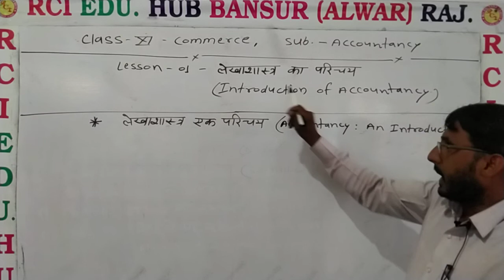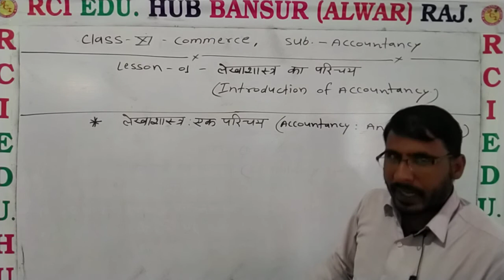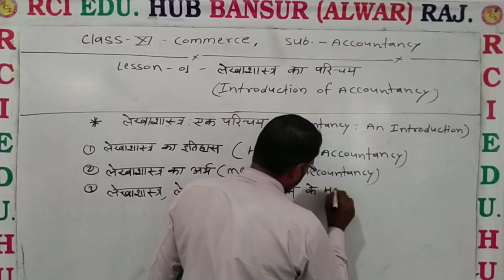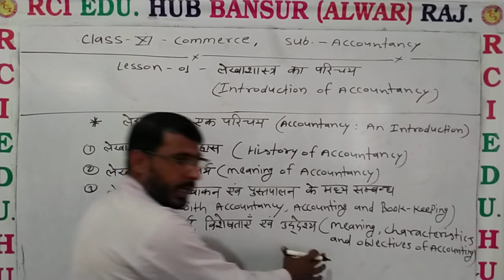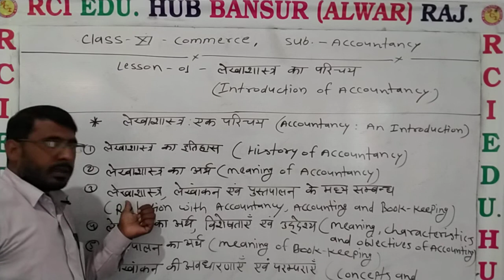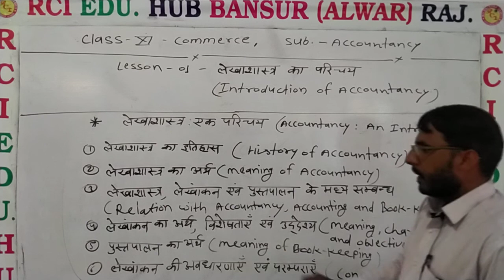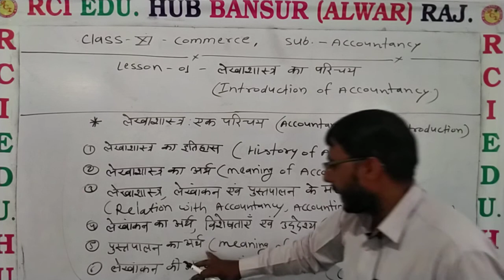लेखाशास्त्र का परिचय by Manoj sir class 11 com ll Rci Edu. Hub Bansur Alwar Raj.